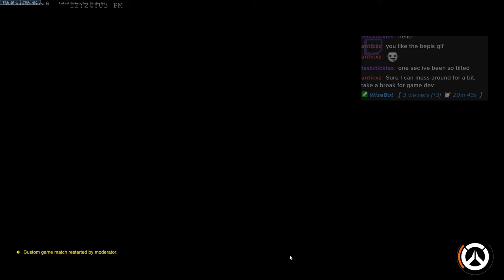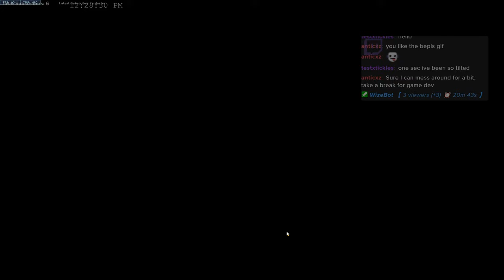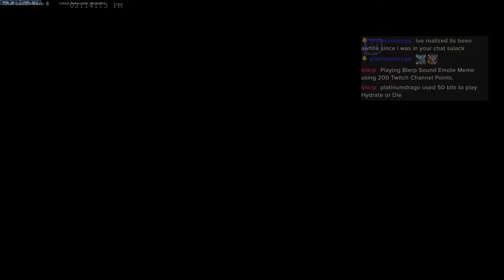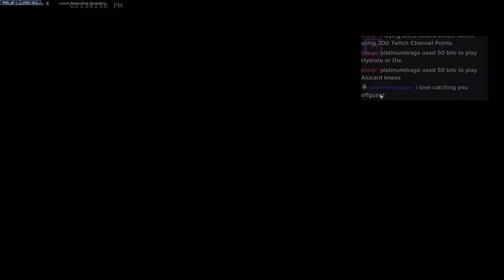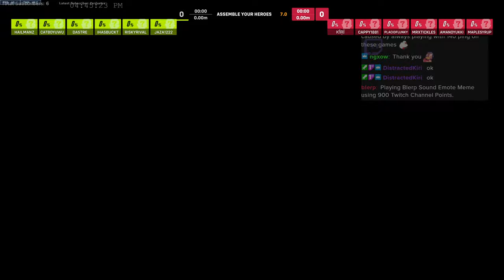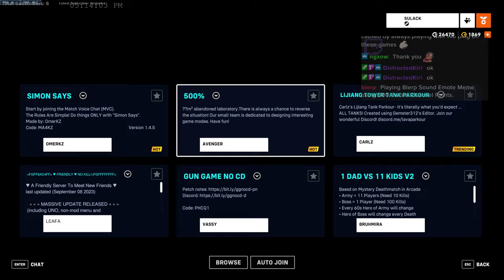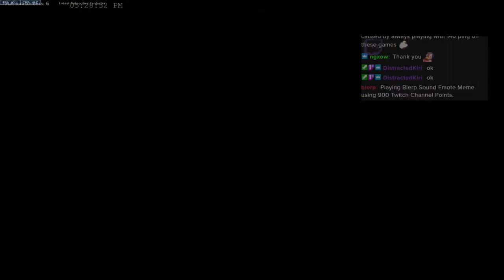TESTING OUT VENTURE - Sunday ScrubClub Scraps